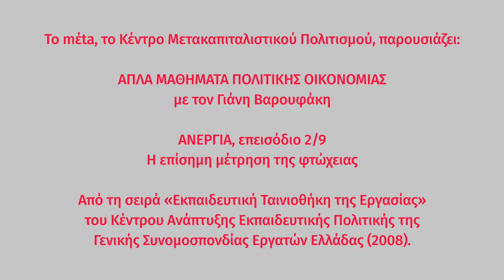ΑΝΕΡΓΙΑ 2/9: Τα παιδιά των φαναριών εργάζονται; | Απλά μαθήματα πολιτικής οικονομίας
ΑΝΕΡΓΙΑ, επεισόδιο 2/9:
«Τα παιδιά των φαναριών εργάζονται;»